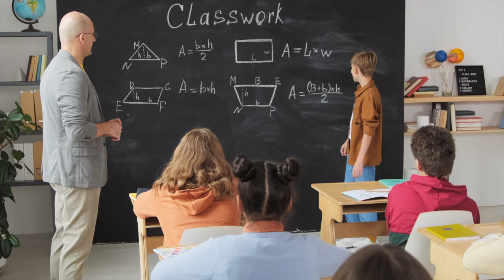🏥PEDAGOGÍA HOSPITALARIA🧑🏼‍⚕️- ¿qué HACE un pedagogo en un HOSPITAL? ¿Donde BUSCAR trabajo? (2024)